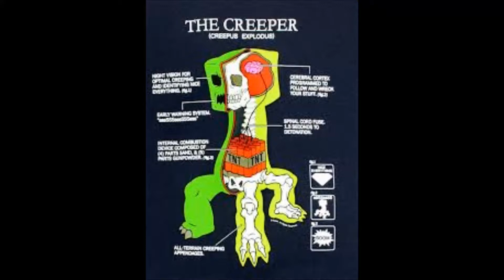chazz vs ben10 vs teentitan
chazz